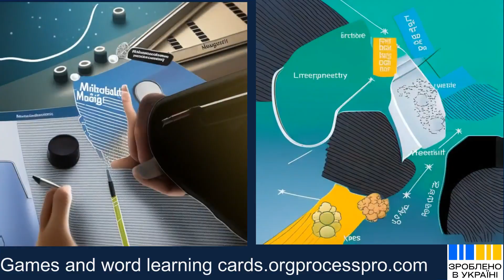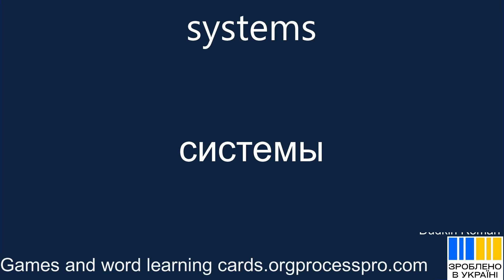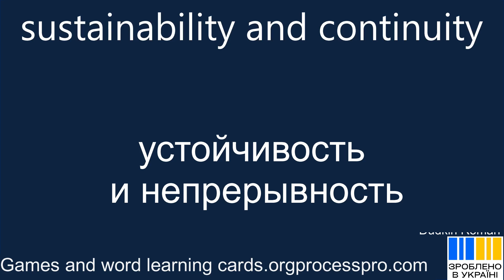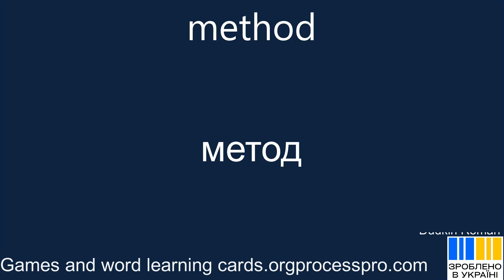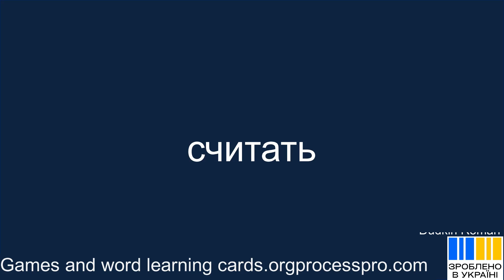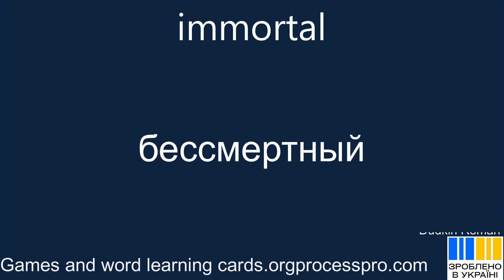АСМ 100 Образование Слова АнглийскийЯзык ИзучениеЯзыков РасширениеСловаря 📝🔝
🎥 Привет всем! У нас есть новое видео, где мы изучаем интересные слова! 📚✨

Сегодня мы рассмотрим "ископаемые", "органические", "обработанные вручную" и многое другое. 🔍💡

Присоединяйтесь к нам в этом увлекательном образовательном путешествии и находите новые слова для обогащения вашего словаря. 🚀📖

fossil
organic
wallow
handcrafted
schedules
generating
educate
mitigate
holds an adverse trend
systems
highlighte
endpoint
sustainability and continuity
molten salt reactors
study
compensatory
intraplate tectonic processes
alive
pristine
high-resolution
error
region
sweden
photos
betrayed
instantly
champs
massive
academy
radium
manage
anticipating
handkerchiefs
method
marine
northernmost
innovate
deem
participant
moon
look for instance
purified
prep
aroma
immortal